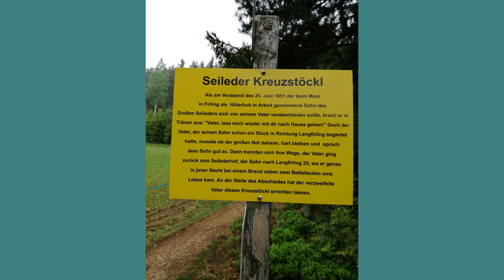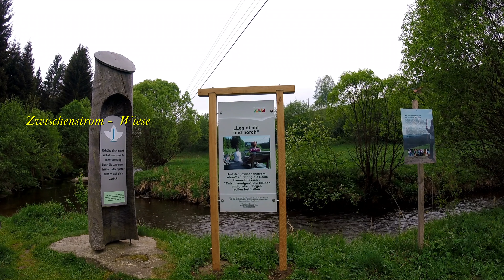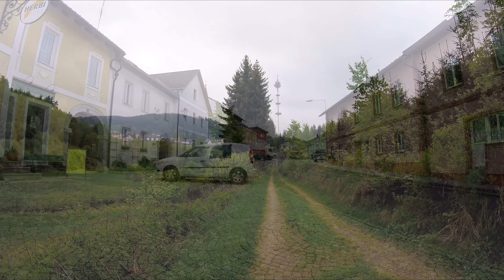2. Etappe Johannesweg von St.Leonhard bei Freistadt nach Unterweißenbach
Hallo Leute
Dies ist der 2.Etappenabschnitt meiner 3.tägigen Wanderung auf dem Johannesweg.
Die 2.Etappe führte mich von St. Leonhard bei Freistadt nach Unterweißenbach.
Sehr schöne Landschafts-Eindrücke werden hier einem wiederum geboten.
Ich konnte so richtig vom Alttag-Stress Abschalten und neue Kräfte tanken. Einfach super und traumhaft.
Kann ich nur jeder/en empfehlen.

Hermann